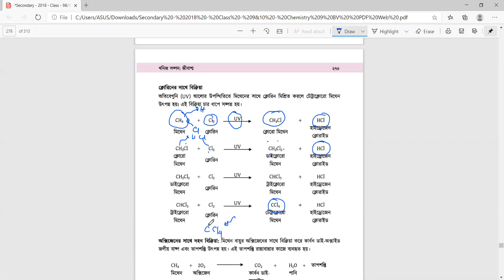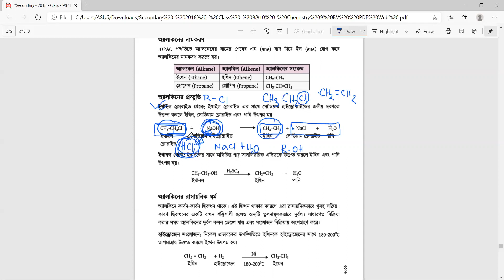CLASS 9-10 | CHAPTER 11 [MINERAL RESOURCE FOSSIL PART 3] | MD SADMAN | DHAKA MEDICAL COLLEGE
This video is produced by student of Dhaka Medical college.For SSC level students. Also students of class 9-10 can follow this.Chapter eleven Mineral resources and fossil is very much important also contains concepts of organic chemistry. So Lets Start learning This Topic